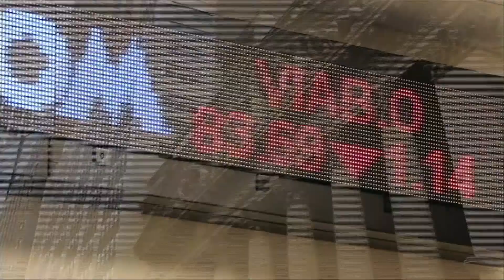Tim Weingarten, Co-Founder & CEO - The Hunt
OneWire interviews Tim Weingarten, Co-Founder & CEO of The Hunt, in the latest installment to the Open Door video series with Skiddy von Stade.

"When you meet somebody and they're using your product, and they're happy with it, there's nothing that makes you more satisfied."

From a quiet town in Maine, Tim Weingarten decided to attend University of Pennsylvania for the big city opportunities that he knew would follow. Upon receiving a B.A. in electrical engineering, Weingarten pursued an equity research career in Manhattan. Through networking with finance professionals and entrepreneurs, Weingarten realized his desire to become more involved in companies as opposed to just contributing from a research perspective—which sparked his cross-country leap to a California VC fund. As an avid shopper and fashion enthusiast, he found a frustrating disconnect between style depicted in Tumblr photos and where to purchase the outfits. In an attempt to bridge the gap and revolutionize the ease of modern shopping, Weingarten founded ShopTap, Inc. and its featured mobile platform, The Hunt: a community fueled app promoting personal style search-and-find missions initiated through pictures on Tumblr and Instagram. Since The Hunt’s inception in 2013, it has accrued 2,000,000 registered users who have joined over 50 million Hunts.

OneWire
New York, New York